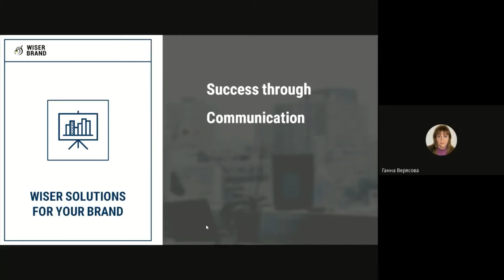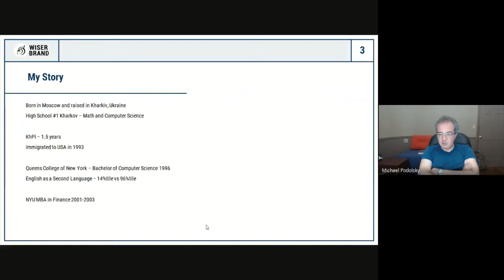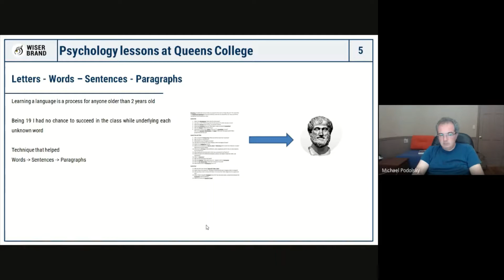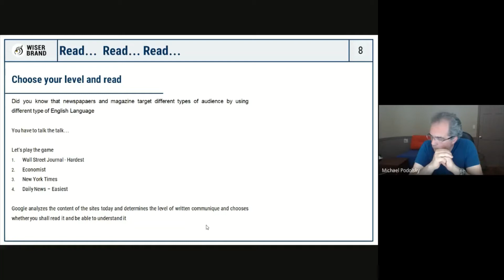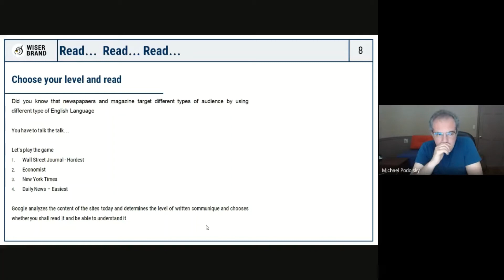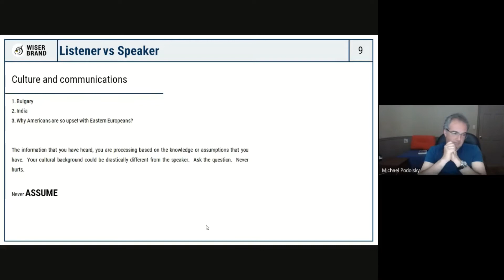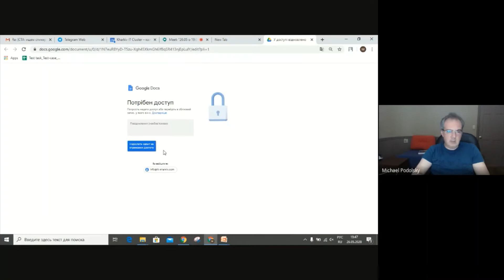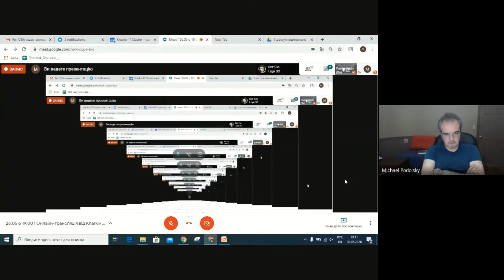Онлайн-вебінар «English in IT» разом з Wiserbrand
Kharkiv IT Cluster разом з компанією Wiserbrand провели фінальний воркшоп у рамках проєкту Open IT 3.0!

Спікером нашої зустрічі виступив Михайло Подольський — СЕО компанії Wiserbrand з темою вебінару: «English in IT: Art of communication».

На вебінарі Михайло розповів нам свою історію успіху та поділився досвідом комунікації з іноземними клієнтами з реальних кейсів.

Kharkiv IT Cluster — харківська громадська неприбуткова «idea based» організація, яка розвиває середовище для технологічного бізнесу Харківського регіону, об’єднуючи в єдину спільноту провідні ІТ-компанії, сферу освіти та місцеву владу.

Ми розвиваємо середовище для технологічного бізнесу.

Let`s make Kharkiv better!